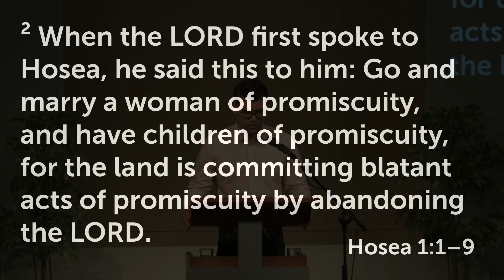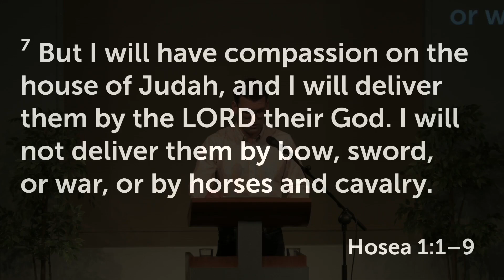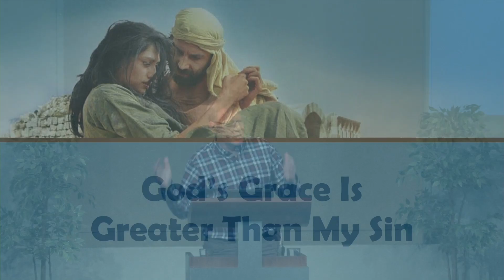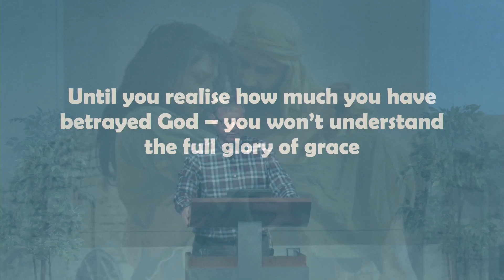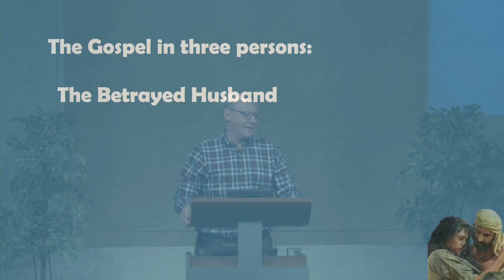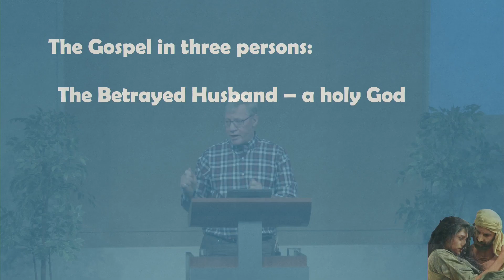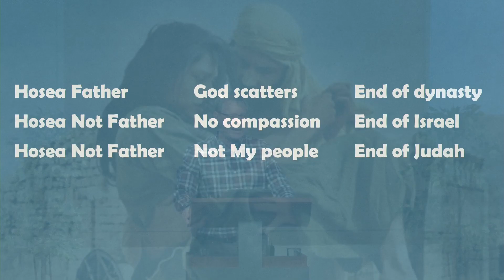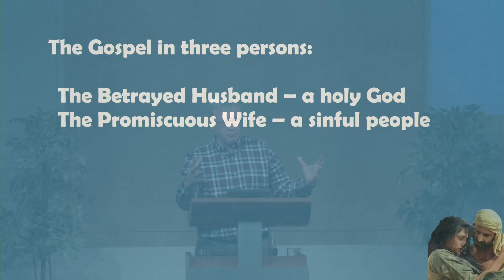The Parable of Unrelenting Grace – Part 1 | Hosea 1:1-9 | 25 July, 2021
Sermon 1 in the series: Hosea - Triumph of Grace

Until you realise how much you have betrayed God – you won’t understand the full glory of grace